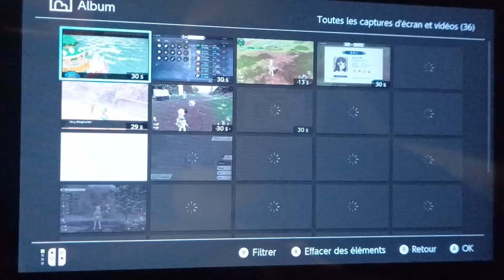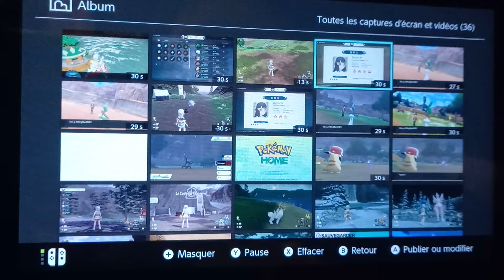Shiny Qwilfish Hisuian Form / Qwilfish Forme de Hisui - on LEGENDS ARCEUS 1/4096 !!!!